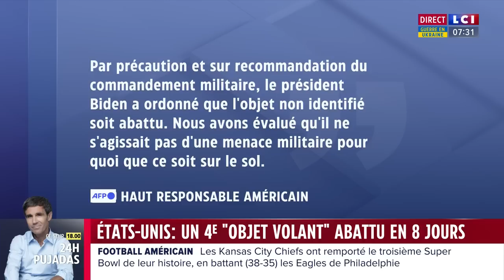Un nouvel "objet" non identifié abattu par l’armée américaine, le quatrième en moins de 10 jours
L'armée américaine a abattu un nouvel "objet" en altitude, cette fois au-dessus du lac Huron. Il s'agit du quatrième "objet" à être abattu en moins de dix jours par les Américains dans leur pays et au Canada.